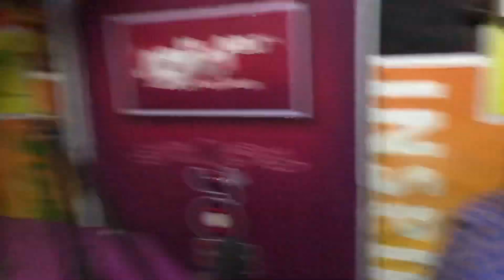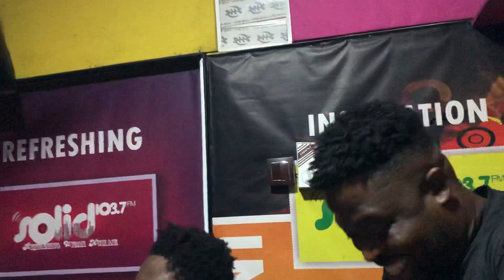Watch and Laugh... Oteele & Sunsum meets Zionfelix 😂😂😂😂😂